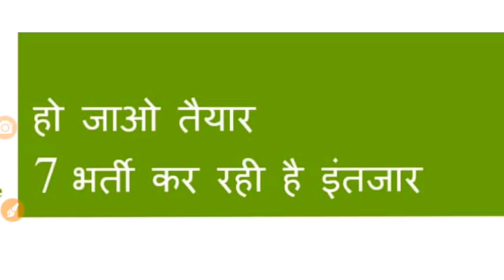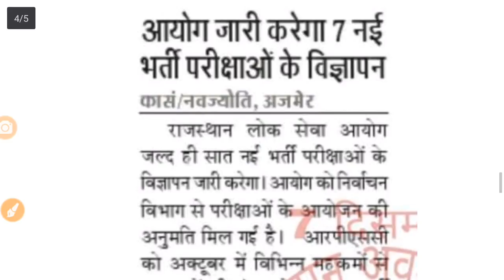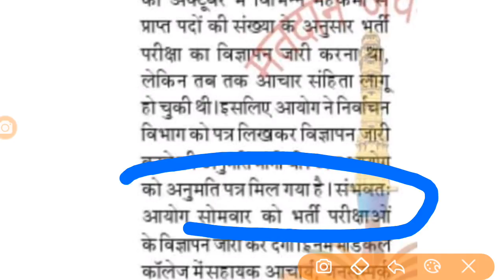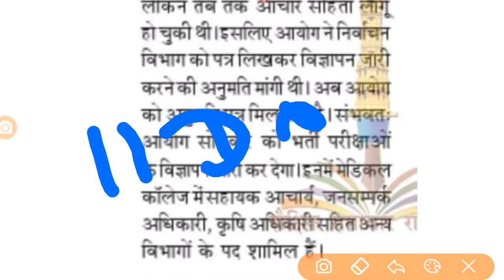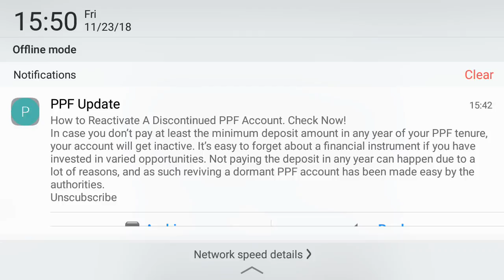RPSC ||RPSC की 7 भर्तियों के आवेदन जल्द ||Rpsc 7 latest vacancy update ||Rpsc upcoming vacancy